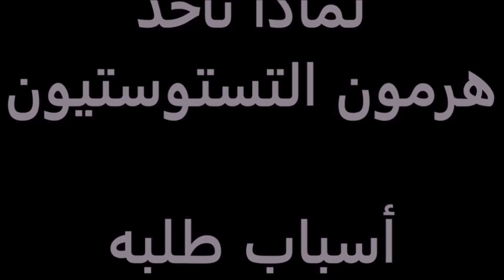متى وكيف تاخد هرمون الذكورة - هرمون التستوستيرون - Testosterone Hormone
متى وكيف تاخد هرمون الذكورة